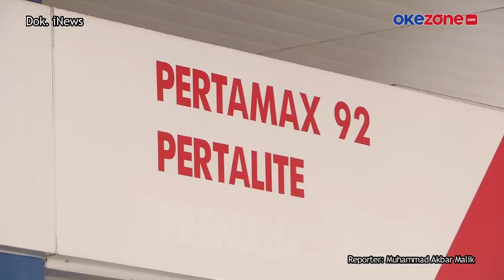Penjualan Pertalite Bakal Diatur di Sejumlah Titik SPBU, Ini Lengkapnya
PT Pertamina Patra Niaga mengatur distribusi BBM bersubsidi Pertalite agar tepat sasaran. Salah satu langkah yang diambil adalah pengaturan titik SPBU.

Yang ditentukan dengan menghindari area pemukiman menengah ke atas serta kawasan industri.

Pertamina Patra Niaga juga mengajak masyarakat untuk menggunakan QR Code sebagai syarat pengisian Pertalite.

Hal ini untuk melakukan pendataan pengguna dan memastikan distribusi yang terkontrol.